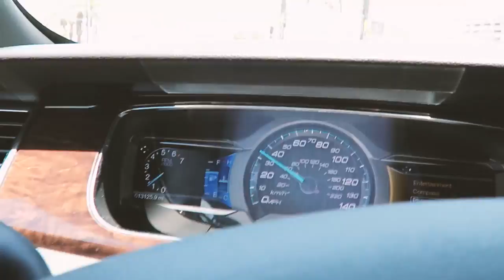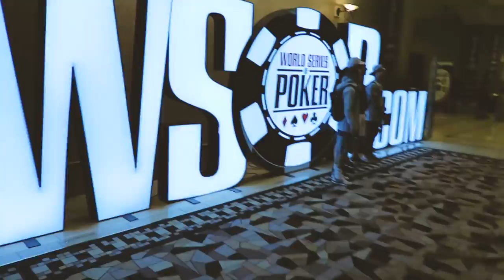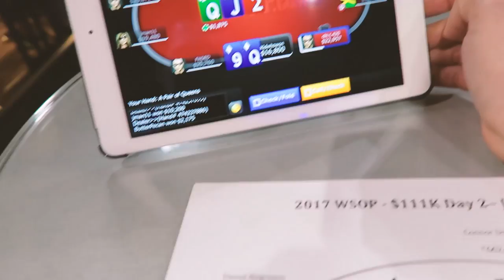Dinner with 5 of The World's top poker players, 5weeks2fitness & much more! VLOG S01E02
Doing Break Desk commentary for WSOP $111,111 Big One for One Drop on PokerGo after which we had fun dinner with Antonio Esfandiari, Dan Colman, Igor Kurganov, Scott Siever, Brian Rast and of course late night cardio with full stomach.